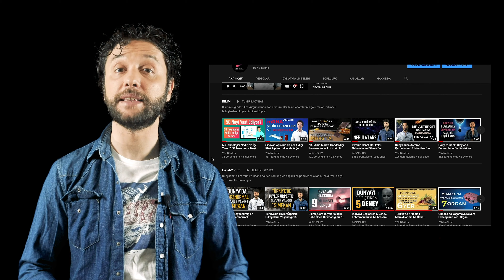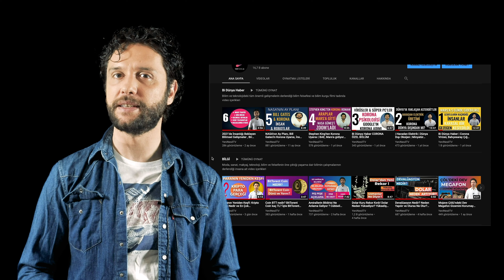Tuncel Kurtiz Muhteşem Sesi ile Ferhan Şensoy'un Şarabi Şiirini Okuyor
Tülay Günal tarafından Tuncel Kurtiz'in ölümünün 6. yılında yayınlanan video, Ferhan Şensoy'un hayatını kaybetmesinin ardından yeniden gündem oldu. O görüntülerde Tuncel Kurtiz, Ferhan Şensoy şiiri okuyor. İşte o anlar...

İyi Seyirler...